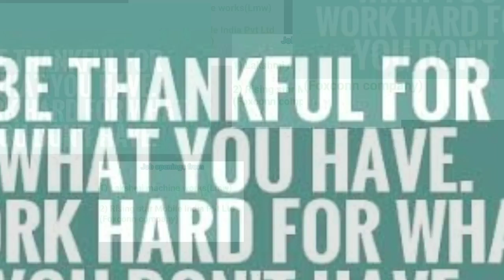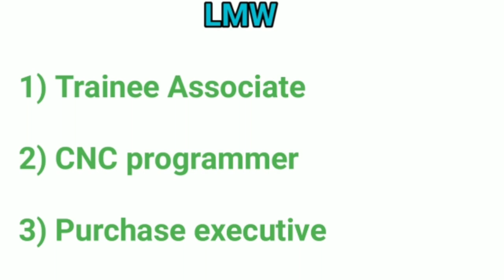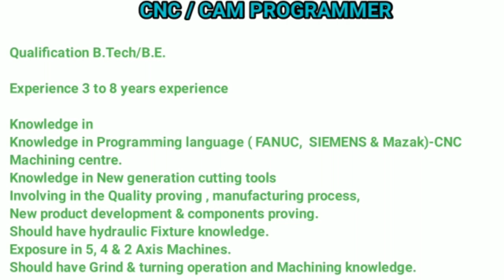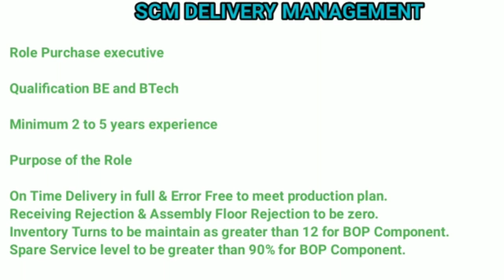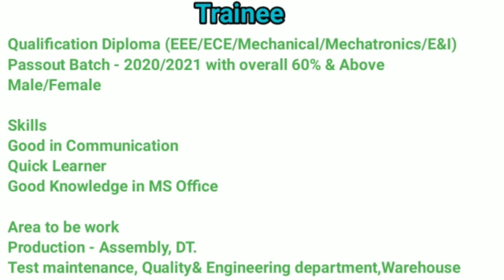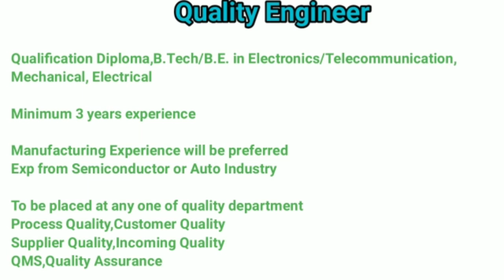Rising star Mobile India, LMW Job Recruitment@Tamilcareers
Rising star Mobile India and Lakshmi machine works Lmw Job openings for freshers and experienced candidates

LMW
1) Trainee associate

Rising star Mobile India
1) Trainee role